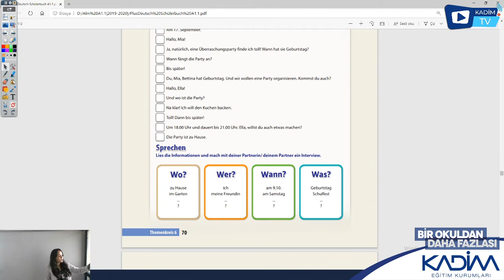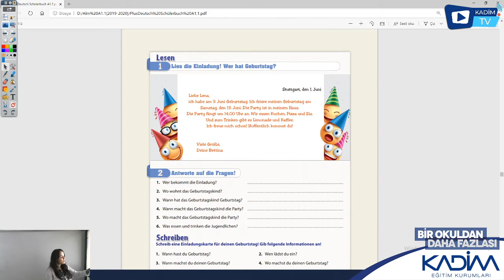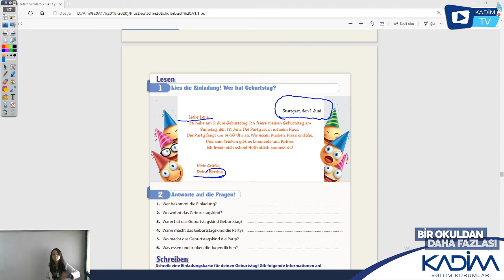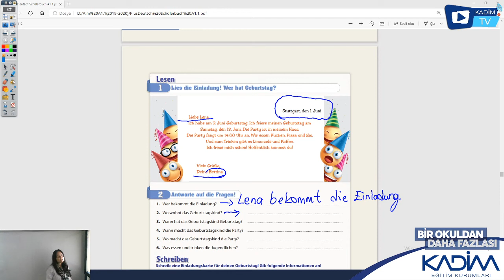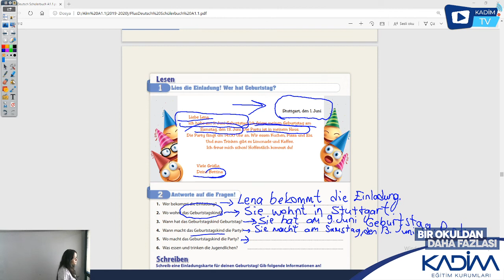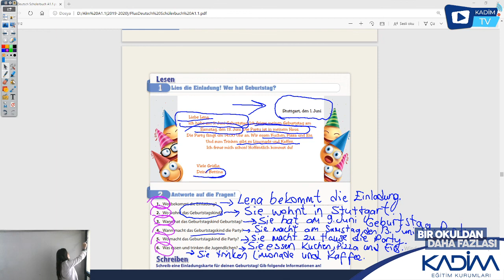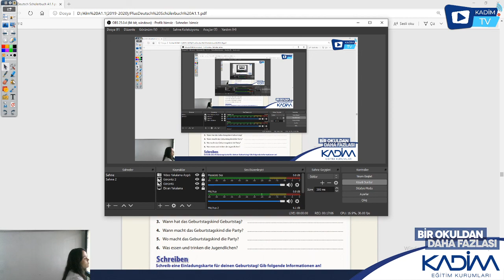10.SINIF /ALMANCA / Fertigkeitstraining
Merve Aslaner